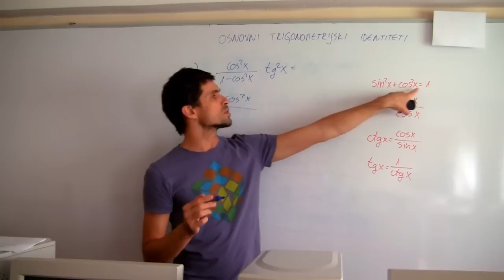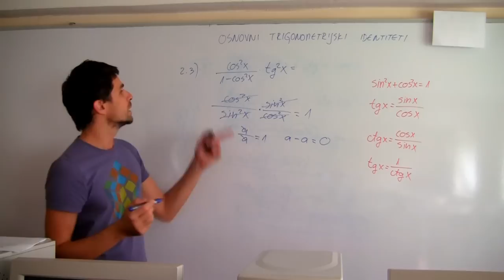Osnovni trigonometrijski identiteti 02